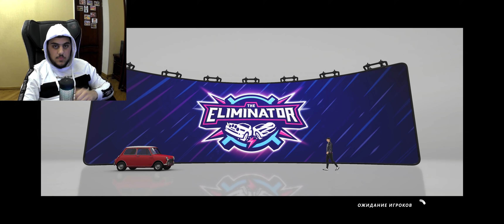ԲՈՒԳԱՏԻՈՎ ԹՈՓ ՄԵԿ! FORZA HORIZON 4 HAYEREN | DARC SAQ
Հավանեցիր դիր լայք ու բայանորթագրվիր😋❤

Ձեր ամբողջ աջաքցությունը գնում է ալիքի զարգացմանը, խաղարկությունների և լիքը հավես բաների վրա 😊